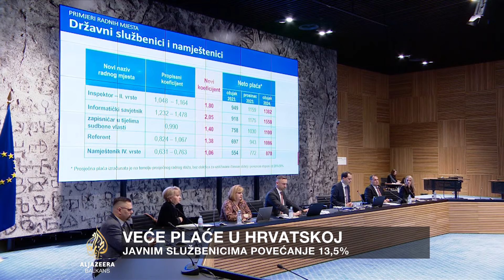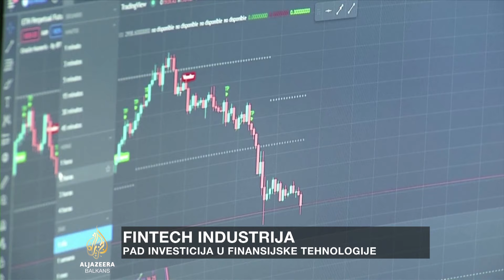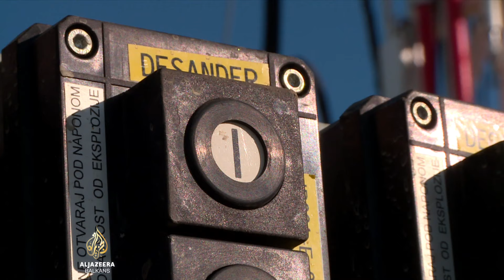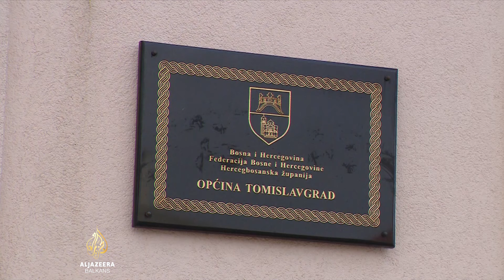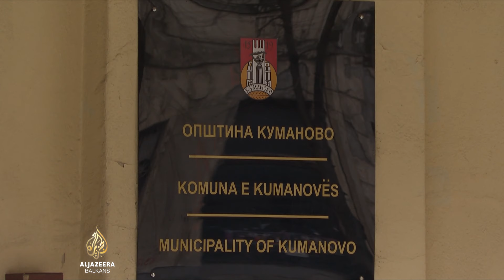FinTech industrija | Al Jazeera Business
Ulaganja u finansijske tehnologije pretrpjela su znatan pad u protekloj godini. U trećem kvartalu 2023. zabilježena je čak 36 posto niža vrijednost investicija u odnosu na godinu ranije. U kakvom je stanju ovaj sektor u zemljama regije? Na ovo i druga pitanja odgovara Luka Sušić, partner u kompaniji "Meta Change Capital" i suosnivač konferencije "Money Motion".